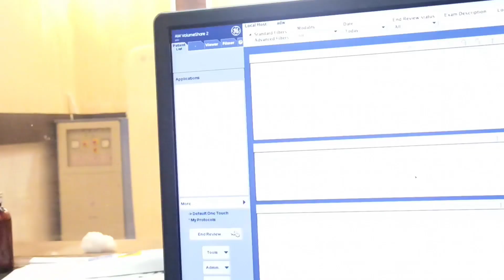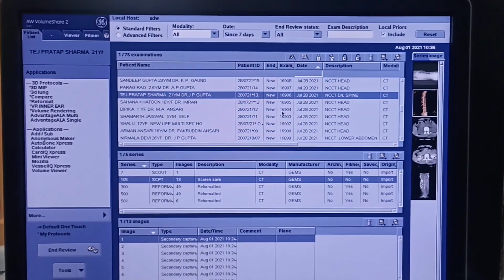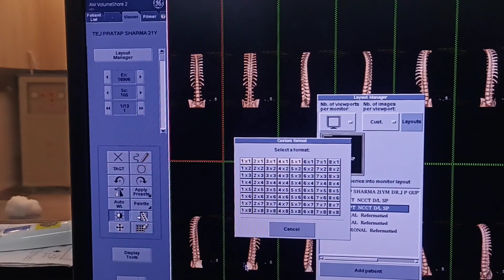3D vertebrae # 3D filming # 3D spine filming# ADW WORK STATION # GE CT SCAN MACHINE # FILM FORMATE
The thoracic spine (often shortened to T-spine) forms the middle part of the vertebral column. It extends from below C7 of the cervical spine to above L1 of the lumbar spine. There are 12 thoracic vertebra, termed T1-T12.

The thoracic spine is unique due to its articulation with ribs via costal facets. The ribs restrict the movement of the thoracic spine somewhat. The thoracic spine is otherwise the most mobile of all spinal column segments.

For a basic description of the anatomy of typical vertebrae, see vertebSnakeAnatomy: Spine
osteology
vertebrae
vertebral vascular foramen
pars interarticularis
spinal canal
cervical spine
typical cervical vertebrae
carotid tubercle
atypical cervical vertebrae
atlas (C1)
split atlas
axis (C2)
vertebra prominens (C7)
thoracic spine
typical thoracic vertebrae
atypical thoracic vertebrae
T1
T11
T12
lumbar spine
typical lumbar vertebrae
atypical lumbar vertebrae
L5
sacrum
coccyx
anatomical variants
vertebral body
hemivertebra
block vertebra
vertebral cleft
butterfly vertebra
limbus vertebra
neural arch
arcuate foramen
posterior vertebral fusion anomalies
unfused spinous process
transitional vertebrae
atlanto-occipital assimilation
occipital vertebrae
third condyle (condylus tertius)
basilar process
paracondylar process
prebasioccipital arch
cervical rib
lumbar rib
transitional lumbosacral vertebrae
Castellvi classification
ossicles
accessory ossicle of the anterior arch of the atlas
persistent ossiculum terminale
os odontoideum
nuchal ligament sesamoid ossicle
Oppenheimer ossicle
ossification centers
intervertebral disc
annulus fibrosus
nucleus pulposus
articulations
atlanto-occipital joint
atlantoaxial joint
uncovertebral joint
intervertebral joint
zygapophyseal (facet) joint
facet joint capsule
retrodural space of Okada
sacroiliac joint
accessory sacroiliac joint
preauricular groove
ligaments
anterior longitudinal ligament
posterior longitudinal ligament
posterior ligamentous complex
ligamentum flavum
interspinous ligament
supraspinous ligament
cervical spine ligaments
anterior atlanto-occipital membrane
apical ligament
alar ligaments
cruciate ligament of the atlas
tectorial membrane
posterior atlanto-occipital membrane
ligamentum nuchae
intertransverse ligaments
iliolumbar ligament
epidural ligaments
musculature of the vertebral column
muscles of the neck
muscles of the back
suboccipital muscle group
rectus capitis posterior major muscle
rectus capitis posterior minor muscle
obliquus capitis superior muscle
obliquus capitis inferior muscle
splenius capitis muscle
splenius cervicis muscle
erector spinae group
transversospinalis group
quadratus lumborum muscle
spinal meninges and spaces
epidural space
dura mater
subdural space
arachnoid mater
subarachnoid space
lumbar cistern
pia mater
filum terminale
denticulate ligaments
spinal cord
gross anatomy
cervical spinal cord
craniocervical junction
cervical enlargement
thoracic spinal cord
lumbar spinal cord
lumbar enlargement
conus medullaris
ventriculus terminalis
cauda equina
white matter tracts (white matter)
corticospinal tract
anterolateral columns
anterior corticospinal tract
medial longitudinal fasciculus
spinothalamic tracts
lateral spinothalamic tract
anterior spinothalamic tract
lateral columns
lateral corticospinal tract
corticorubral tract
rubrospinal tract
spinocerebellar tract
dorsal columns
fasiculus gracilis (column of Goll)
fasiculus cuneatus (column of Burdach)
grey matter
dorsal horn
dorsal root ganglion
lateral horn
ventral horn
nerve root
conjoined nerve root
central canal
functional anatomy
thoracic autonomic outflow
sacral autonomic outflow
spinal cord blood supply
arteries
vertebral artery
anterior spinal artery
sulcal artery
posterior inferior cerebellar artery (PICA)
posterior spinal arteries
segmental arteries
artery of Adamkiewicz
veins
spinal segmental veins
vertebral venous plexus
Batson venous plexus
sympathetic chain
stellate ganglion
Anatomy: Thoracic
Thorax

thoracic skeleton
thoracic cage
ribs
typical ribs
atypical ribs
first rib
eleventh rib
twelfth rib
variant anatomy
bifid ribs
Srb anomaly
cervical rib
lumbar rib
supernumerary ribs
eleven pairs of ribs
costal cartilage
sternum
manubrium
episternal ossicle
sternal body
sternal foramen
xiphisternum
costoxiphoid ligaments
thoracic spine
articulations
sternoclavicular joint
manubriosternal joint
costochondral joint
interchondral joint
costovertebral joint
xiphisternal joint
muscles of the thorax
diaphragm
central tendon of diaphragm
diaphragmatic apertures
aortic hiatus
vena caval hiatus
esophageal hiatus
lesser apertures
sternocostal angle
intercostal space
intercostal muscles
external intercostal muscle
internal intercostal muscle
innermost intercostal muscles
subcostal muscles
transversus thoracis muscle
variant anatomy
sternalis muscle
spaces of the thorax
superior thoracic aperture
costoclavicular space
mediastinum
superior mediastinum
thoracic plane (mnemonic)
inferior mediastinum
anterior mediastinum
middle mediastinum
posterior mediast